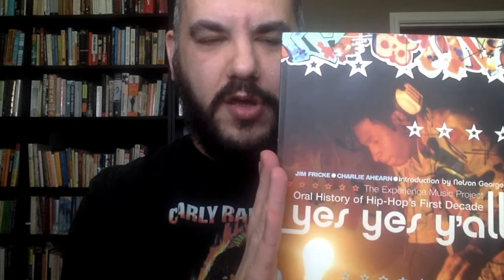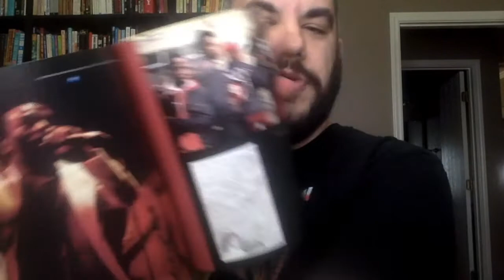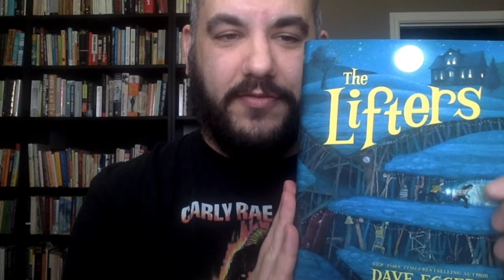MAY WRAP UP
My wrap up for May! Short + sweet

BOOKS MENTIONED:
Illmatic (33 1/3) by Matthew Gasteier
Yes Yes Y'all by Jim Fricke & Charlie Ahearn
Less by Andrew Sean Greer
The LIfters by Dave Eggers w/ Aaron Renier